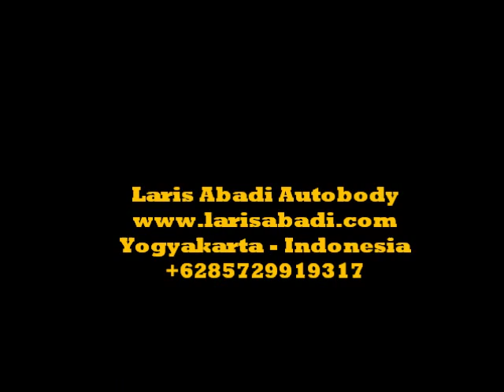Honda Civic EG, Body Repair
Reparasi atap keropos di Civic Estillo (EG) seperti yang kami ulas di
Pengerjaan di Laris Abadi Sleman - Yogyakarta.